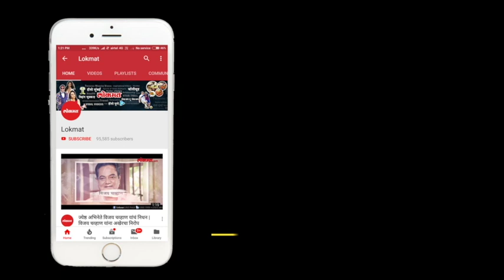MNS chiefs' protest against the government's biased system. | Thane News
Thane(Maharashtra): Thousands of MNS chiefs protest against the government's biased system.